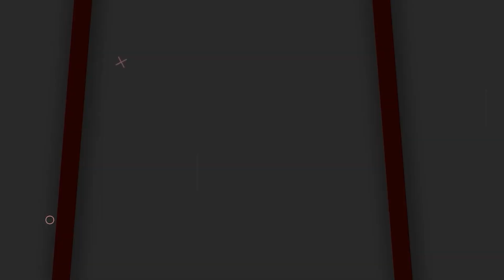Chilakaluripet Public Shocking Comments On Vidadhala Rajini | Who Will Win In AP 2024 Elections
Chilakaluripet Public Shocking Comments On Vidadhala Rajini | Who Will Win In AP 2024 Elections | Prathipati Pullarao | Voter Gusa Gusa | AP Public Talk | SocialPostTV Politics